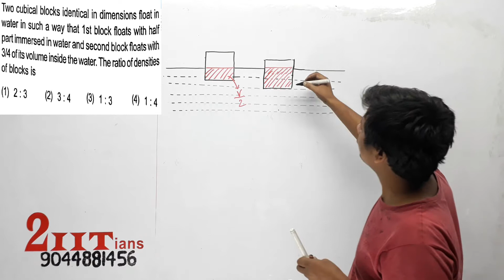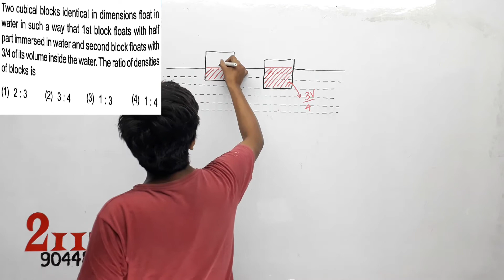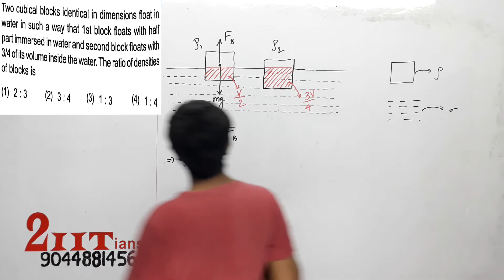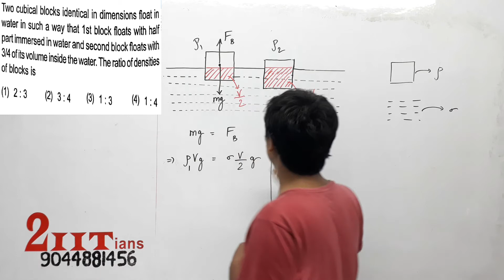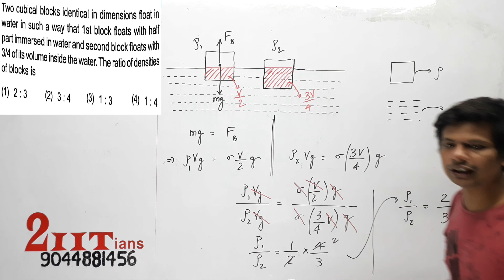FLUID PRESSURE Two cubical blocks identical in dimensions float in water in such a way that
Two cubical blocks identical in dimensions float in water in such a way that 1st block floats with half part immersed in water and second block floats with 3/4 of its volume inside the water. The ratio of densities of bIocks is